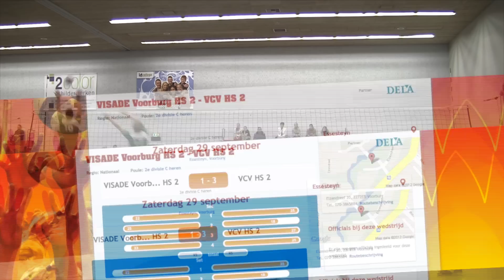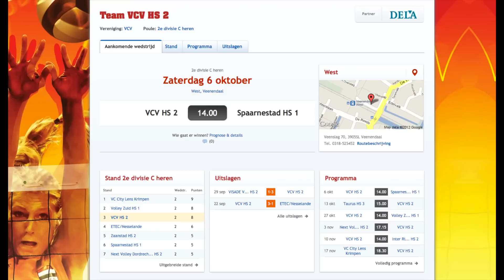29 september 2012 Visade Voorburg - VCV Heren 2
1-3 winst VCV.